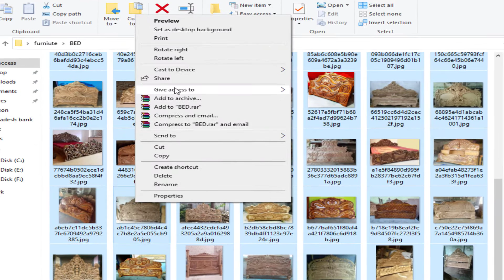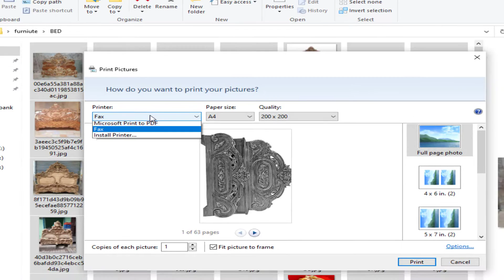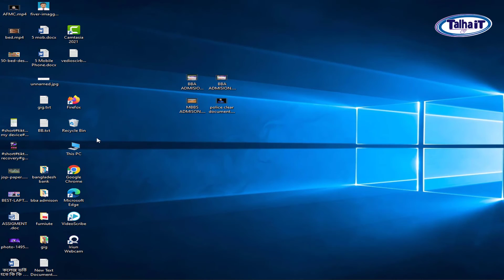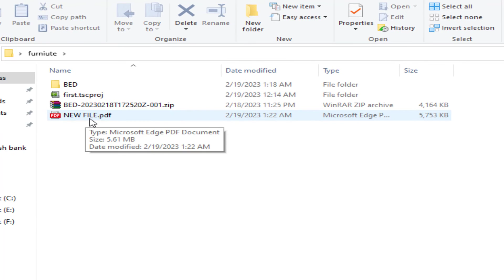How To Convert Multiple Images into A Single PDF file I অসংখ্য ছবিকে একটি পিডিএফ ফাইলে কনভার্ট I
আমার এই ভিডিওতে দেখানোর চেষ্টা করেছি কিভাবে আপনি অনেক গুলো পিকচার বা ফটো এক ক্লিকে পিএডএফ করতে পারবেন

Talha IT
Talha IT YouTube Channel is all about tech video on youtube bangla tutorial, more specifically tech video on youtube. If you're a Youtuber or an aspiring Youtuber then please do check our youtube bangla tutorials.